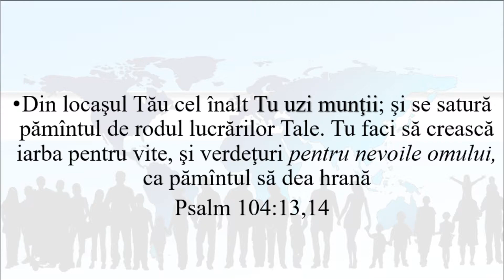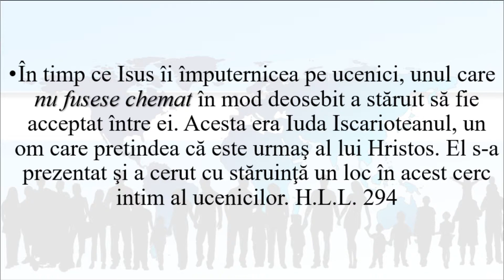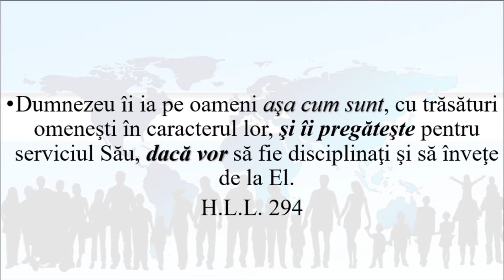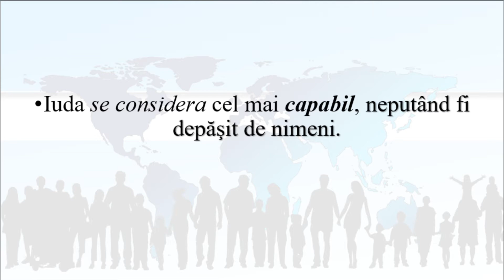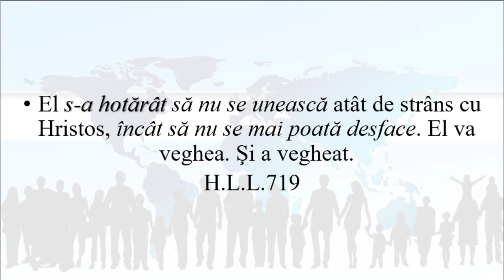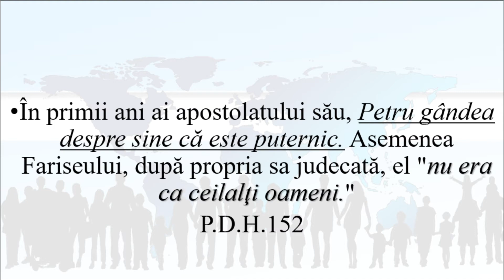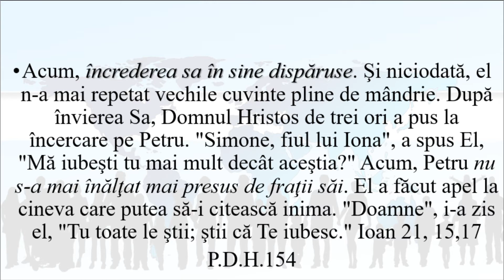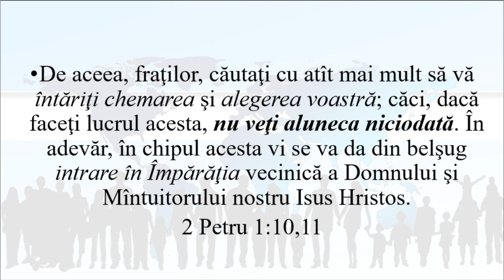ȘI PESTE BUNI ȘI PESTE RĂI / Liviu Gheorghinoiu